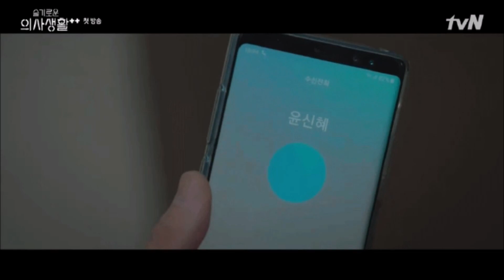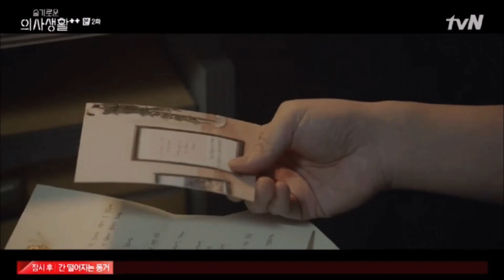Drakor yang Disayang Banyak Orang: HOSPITAL PLAYLIST 2 (Korean Drama Review)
Review Drama Korea Hospital Playlist season 2